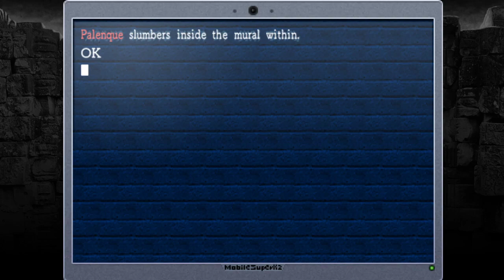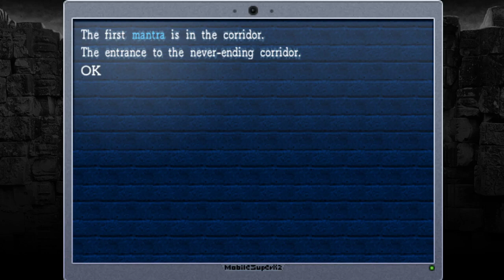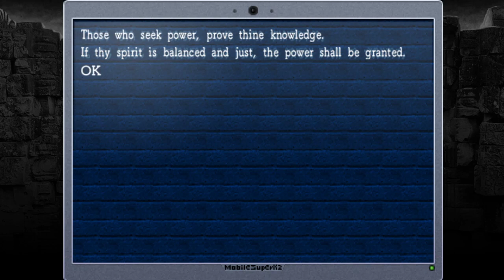Ride Along Ran and Dark play La Mulana! | Episode 16 | The strongest weapon!